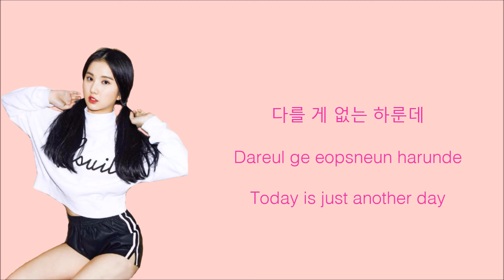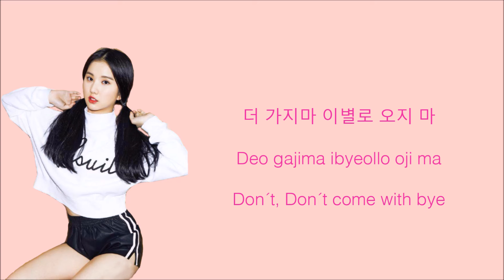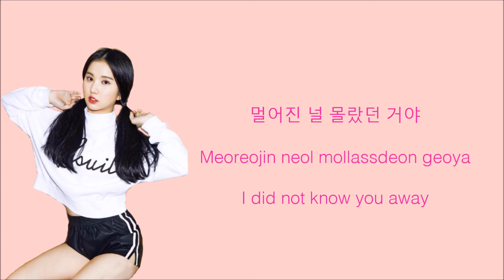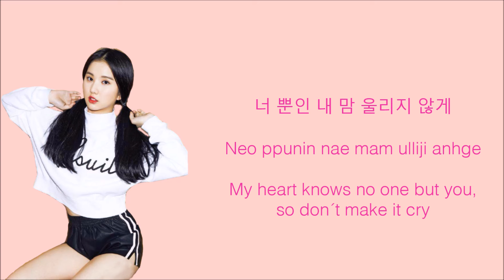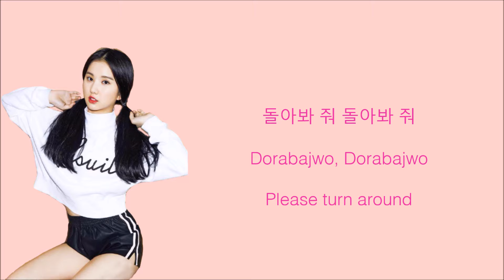Eunha (GFRIEND) - Don't Come to Farewell (Six Flying Dragons OST ) (Color Coded Han|Rom|Eng Lyrics)